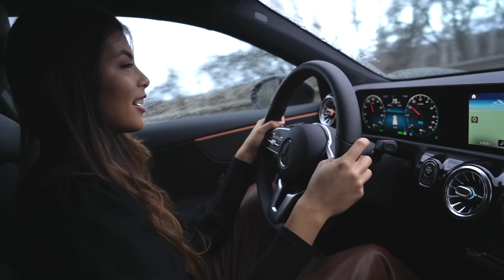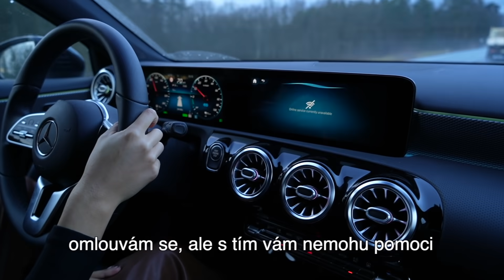Představení přítele rodičům | VLOG ze Štědrého dne 2020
♥FAQ♥:
Jakou kamerou natáčíš a kde upravuješ svá videa? Canon 700D + Olympus OM-D E-M5